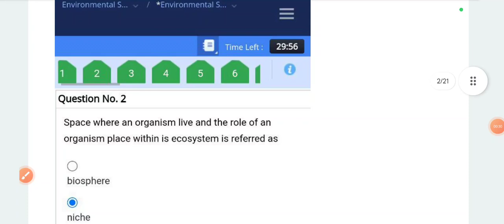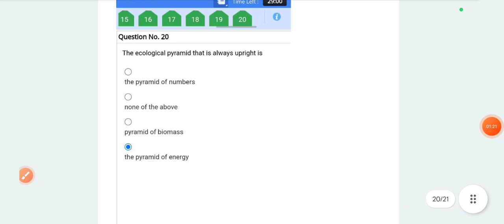Environmental Science: Theory into Practice–I Internal Assessment Answer Key 1st Semester DU SOL